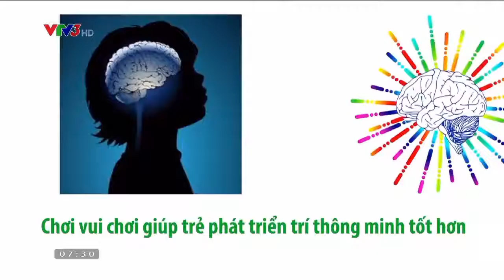Học qua chơi TRẦN THÀNH NAM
Nghiên cứu cho thấy việc học qua những trò chơi bổ ích sẽ giúp các bé tiếp cận với kiến thức dễ dàng hơn. Không chỉ tập trung vào kiến thức mà phương pháp này còn xây dựng kỹ năng sống thực tế dành cho trẻ. Bởi vậy, phương pháp học tập này được cho là yếu tố quyết định tương lai của trẻ ở thế kỉ 21.
Tư vấn hữu ích dành cho các bố mẹ từ TS Trần Thành Nam
CAFE SÁNG VỚI VTV3 - 07h00 hàng ngày trên VTV3.